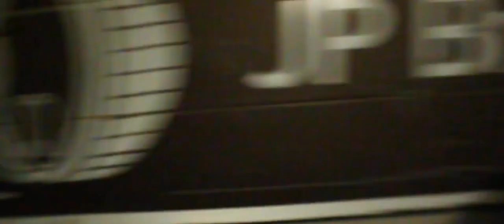Jason Mars-Verlief ❤️🌻official video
A special thanks too Iron production for the video

Editing by Curllynn Ducan Jullies

Baardbek Productions team
Jason Mars
Curllynn Ducan Jullies
Anzley Sitira

Casting team
Jamie Alman
Stefano Moses
Gylian Martin

We don't have any rights to the instrumental